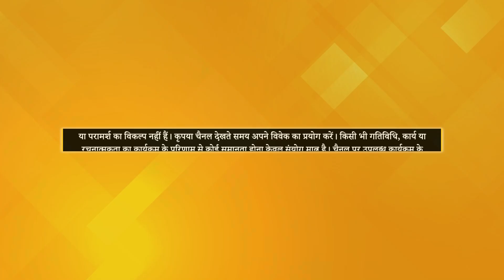क्या बच्चा अपनी माँ को Heal कर सकता है? | A Thousand Seeds of Joy | Brahmanandam | Ep 127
ब्रह्मानंदम श्रृंखला के इस सप्ताह के एपिसोड में सरोजा गुल्लपल्ली जी हमें मणिपुर चक्र का विज्ञान बताएंगी। साथ ही वे बताएंगी कि बच्चे के कौन-कौन से चक्र खुले रहने के कारण वो अपनी माता को Heal कर सकता है।
ब्रह्मानंदम शो में आनंद करुणेश जी द्वारा रचित किताब 'A Thousand Seeds of Joy' में निहित माँ सरस्वती और माँ लक्ष्मी द्वारा बताई गई  शिक्षाओं आध्यात्मिक का सार है। देखिये 'ब्रह्मानंदम', हर गुरूवार व शुक्रवार रात 8 बजे, सिर्फ PMC हिन्दी चैनल पर।

TV पर PMC हिन्दी देखें:
Jio TV App & Jio TV+ : Channel No. 1109
Siti Cable: Channel No. 537
DEN Network: Channel No. 131
Fastway: Channel No. 604
Chandani Digital: Channel No. 604
Harsh Cable: Channel No. 397
ABC Digital: Channel No. 604